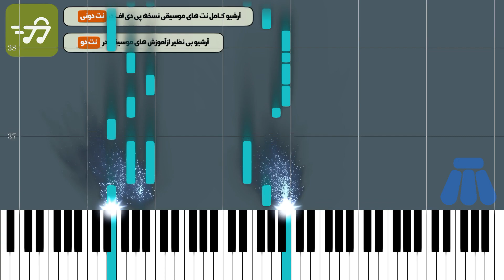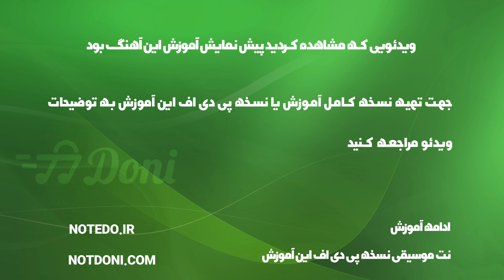آموزش آهنگ قد بلند مو مشکی شایان جهانشاهی با پیانو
آموزش آهنگ قد بلند مو مشکی شایان جهانشاهی با پیانو به همراه پی دی اف نت پیانو قد بلند مو مشکی شایان جهانشاهی

توضیحات
آهنگ ساز : شایان جهانشاهی
تنظیم کننده : ترنم عزتی
ساز : پیانو
سطح : متوسط
مدت زمان آموزش : 00:03:02

متن ترانه :
نت پیانو قد بلند مو مشکی شایان جهانشاهی

آهنگساز : شایان جهانشاهی

نکته : جهت سادگی هرچه بیشتر در اجرا متن آهنگ زیر نت های پیانو نوشته شده است نسخه های دیگر نت قد بلند مو مشکی شایان جهانشاهی برای ساز های دیگر را می توانید از طریق لینک های زیر دریافت کنید

متن آهنگ قد بلند مو مشکی

کیه که تورو نپسنده
این همه خوشگلی یجا جمه
مگه داریم با یه خنده زدی صاف وسط دل بنده
چشمام رو توعه هر بدجوری انگار
نمیشه رد شم من ازت ای داد
از من اصرار از تو انکار
قد بلند مو مشکی دلم
هری میریزه با یکم
خنده ی ناز تو
میرقصم به ساز تو
قد بلند مو مشکی یکم
بیشتر نگاه کن تو به من
عادت ندارم
نباشی کنارم
چقدر با تو خوش فازم ببین
شدی از اون اول تو دلیم
دور تو میچرخم شدی همه قلبم
اره تورو هستم خوشگلی
آسمونم آبیه کنارت
میزنیم قدم شهر و پیاده
حالمون اصلا قیمت نداره

کلمات کلیدی